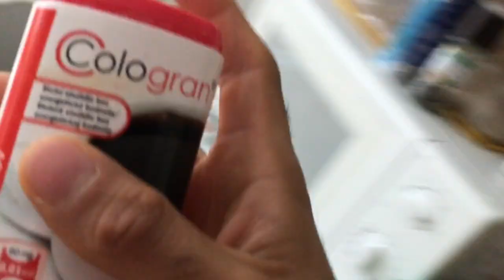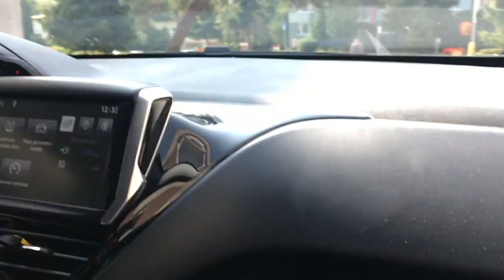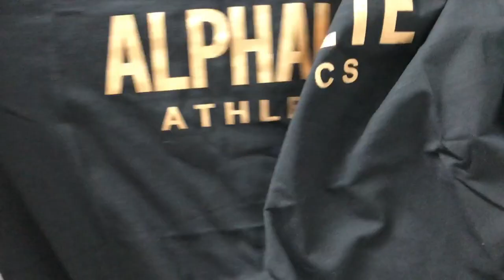AKO SA NESPRÁVAŤ NA PARTY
➢EUGENE TEO INSTAGRAM: coacheugeneteo

Neváhajte nám písať na Facebook do správ akékoľvek otázky! Na všetko radi odpovieme (rýchlo, zrozumiteľne a podrobne)!

...chceš ako prvý vidieť NAJLEPŠIE HUMORNE-NÁUČNÉ FITNESS VIDEÁ v Česku a na Slovensku? jednoducho ODOBERAJ! :)